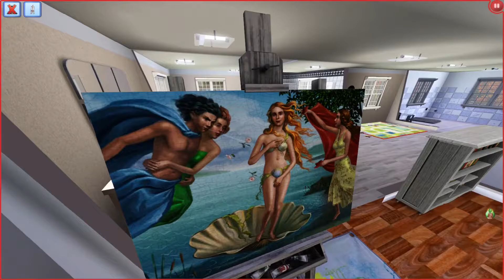Der erste Abschied... | Sims 3 Tierheim Challenge Part 21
Heyho und herzlich willkommen in der Videobescheibung! Hier findet Ihr alle wichtigen Infos zum Projekt und außerdem noch meine Social Media Accounts. (Irgendwann soll auch mal eine Liste meiner Pc-Teile bzw. generell mein Equipment hier stehen) Ich würde mich sehr über ein Abo, ein Like oder auch ein Kommentar freuen!

Projektinfos
Diese „Challenge“ dreht sich nur um Tiere. Unser Ziel ist es 50 Tiere aufzunehmen und Ihnen ein gutes Leben bis zum Schluss zu bieten. Die Regeln sind selbst ausgedacht, da ich nichts passendes Gefunden habe. (Die Regeln stehen ausführlich in der Videobeschriebung der ersten paar Parts.) Ideen für Geschichten zu den Tieren oder auch Namen könnt Ihr mir gerne in die Kommentare schreiben! Die Geschichten der Tiere werden in Zukunft ein eigenes Album auf meiner Facebookseite bekommen!

Social Media
Auf meinen Social-Media-Kanälen poste ich in der Regel Videoupdates und informiere, wenn ein Video mal nicht pünktlich oder gar nicht kommt. Beachte aber bitte das meine Krankheit nicht planbar ist und ich von jetzt auf gleich „ausgenockt“ werden kann. Es ist also möglich das Infos verspätet oder gar nicht kommen!
(Andere Kanäle habe ich nicht und werde ich voraussichtlich auch nicht haben.)